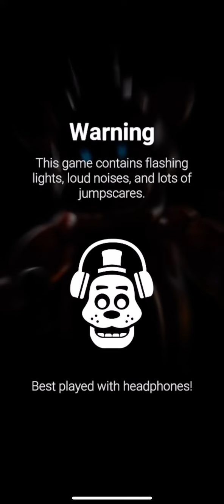FNAF AR : Clockwork Ballora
Fnaf ar Mobile IOS Gameplay
Walmart
Toy Fnaf hunt
Fnaf toy #
 walmart